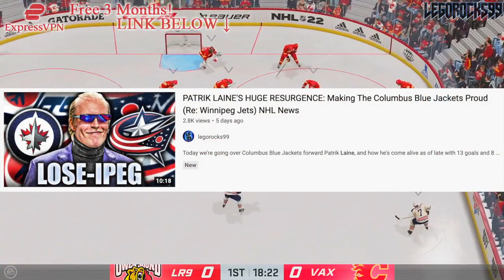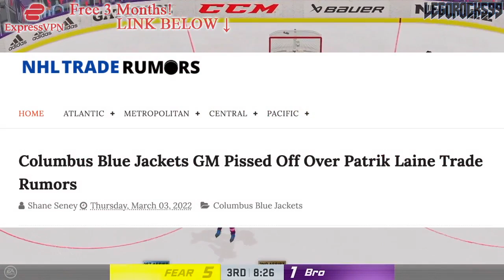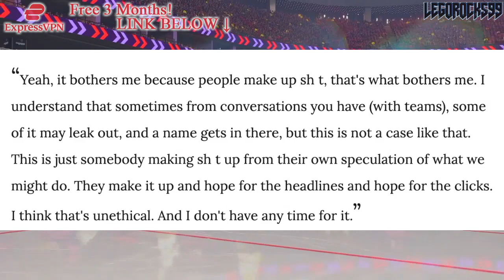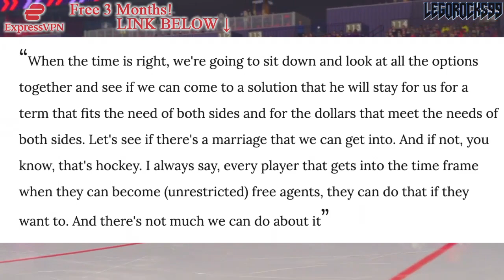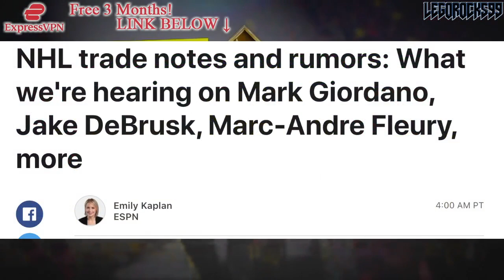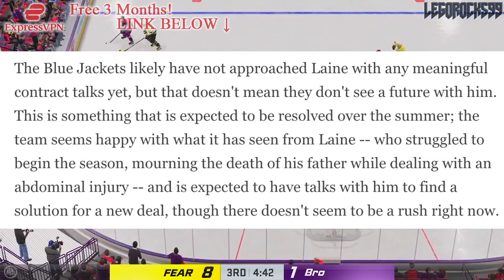Jarmo Kekalainen VERY UPSET W/ Patrik Laine Trade Rumours—Columbus Blue Jackets News Today NHL 2022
Today we're going over Columbus Blue Jackets forward Patrik Laine, and GM Jarmo Kekalainen's expressed frustration towards the trade rumours surrounding his name.

The 2021 NHL Draft 1st Round went as follows:

1st) Buffalo Sabres, Owen Power
2nd) Seattle Kraken, Matty Beniers
3rd) Anaheim Ducks, Mason McTavish
4th) New Jersey Devils, Luke Hughes
5th) Columbus Blue Jackets, Kent Johnson
6th) Detroit Red Wings, Simon Edvinsson
7th) San Jose Sharks, William Eklund
8th) Los Angeles Kings, Brandt Clarke
9th) Arizona Coyotes (from Vancouver Canucks), Dylan Guenther
10th) Ottawa Senators, Tyler Boucher
11th) Arizona Coyotes, FORFEITED
12th) Columbus Blue Jackets (from Chicago Blackhawks), Cole Sillinger
13th) Calgary Flames, Matthew Coronato
14th) Buffalo Sabres (from Philadelphia Flyers), Isak Rosén
15th) Detroit Red Wings (from Dallas Stars), Sebastian Cossa
16th) New York Rangers, Brennan Othmann
17th) St. Louis Blues, Zachary Bolduc
18th) Winnipeg Jets, Chaz Lucius
19th) Nashville Predators, Fedor Svechkov
20th) Minnesota Wild (from Edmonton Oilers), Jesper Wallstedt
21st) Boston Bruins, Fabian Lysell
22nd) Edmonton Oilers (from Minnesota Wild), Xavier Bourgault
23rd) Dallas Stars (from Washington Capitals via Detroit Red Wings), Wyatt Johnson
24th) Florida Panthers, Mackie Samoskevich
25th) Columbus Blue Jackets (from Toronto Maple Leafs), Corson Ceulemans
26th) Minnesota Wild (from Pittsburgh Penguins), Carson Lambos
27th) Nashville Predators (from Carolina Hurricanes), Zachary L’Heureux
28th) Colorado Avalanche, Oskar Olausson
29th) New Jersey Devils (from New York Islanders), Chase Stillman
30th) Vegas Golden Knights, Zach Dean
31st) Montreal Canadiens, Logan Mailloux
32nd) Chicago Blackhawks (from Tampa Bay Lightning via Columbus Blue Jackets), Nolan Allan

Patrik Laine was one of the top NHL prospects at the 2016 NHL Entry Draft.

1st - Toronto Maple Leafs, Auston Matthews
2nd - Winnipeg Jets, Patrik Laine
3rd - Columbus Blue Jackets, Pierre-Luc Dubois
4th - Edmonton Oilers, Jesse Puljujarvi
5th - Vancouver Canucks, Olli Juolevi
6th - Calgary Flames, Matthew Tkachuk
7th - Arizona Coyotes, Clayton Keller
8th - Buffalo Sabres, Alexander Nylander
9th - Montreal Canadiens, Mikhail Sergachev
10th - Colorado Avalanche, Tyson Jost
11th - Ottawa Senators (from New Jersey Devils), Logan Brown
12th - New Jersey Devils (from Ottawa Senators), Michael McLeod
13th - Carolina Hurricanes, Jake Bean
14th - Boston Bruins, Charlie McAvoy
15th - Minnesota Wild, Luke Kunin
16th - Arizona Coyotes (from Detroit Red Wings), Jakob Chychrun
17th - Nashville Predators, Dante Fabbro
18th - Winnipeg Jets (from Philadelphia Flyers), Logan Stanley
19th - New York Islanders, Kieffer Bellows
20th - Detroit Red Wings (from New York Rangers via Arizona Coyotes), Dennis Cholowski
21st - Carolina Hurricanes (from Los Angeles Kings), Julien Gauthier
22nd - Philadelphia Flyers (from Chicago Blackhawks via Winnipeg Jets), German Rubtsov
23rd - Florida Panthers, Henrik Borgstrom
24th - Anaheim Ducks, Max Jones
25th - Dallas Stars, Riley Tufte
26th - St. Louis Blues (from Washington Capitals), Tage Thompson
27th - Tampa Bay Lightning, Brett Howden
28th - Washington Capitals (from St. Louis Blues), Lucas Johansen
29th - Boston Bruins (from San Jose Sharks), Trent Frederic
30th - Anaheim Ducks (from Pittsburgh Penguins via Toronto Maple Leafs), Sam Steel